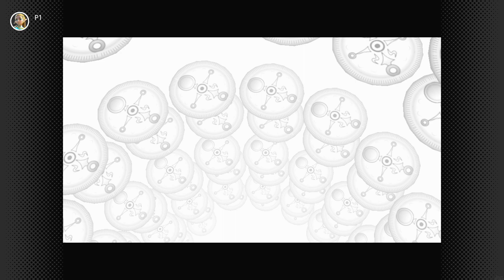Zelda Majora’s Mask Switch Online N64 100% Walkthrough Part 47 No Commentary Gameplay Kafei Wedding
The Legend of Zelda Majora’s Mask HD for Nintendo Switch Online N64 Expansion Pack Nintendo 64 in 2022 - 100% Walkthrough Part 47 No Commentary Gameplay Guide - Kafei's Wedding [English | 1080p60 Full HD]
Hey there pals! In Today's Episode, we will continue the Kaifei & Anju Quest, give the Pendant to Anju, then get the Keaton Mask by the Curiosity Shop Owner, save the Sun's Mask and celebrate Kafei's Wedding! 😺😺😺

👉 Timestamps:
00:00 - Pendant & Listening to Anju
04:02 - Keaton Mask
10:41 - Hideout & Sun's Mask
19:20 - Madame Aroma & Final Bottle
22:45 - Kafei's Wedding

Today's Collectibles Progress:
Pieces of Heart: 44
Masks: 22
Bottles: 6